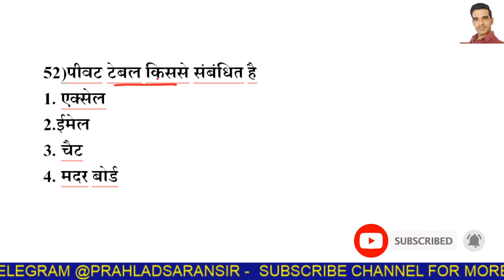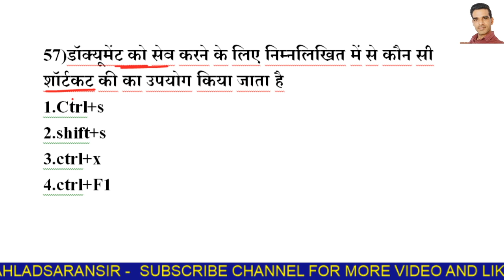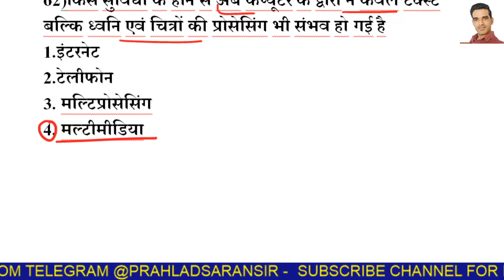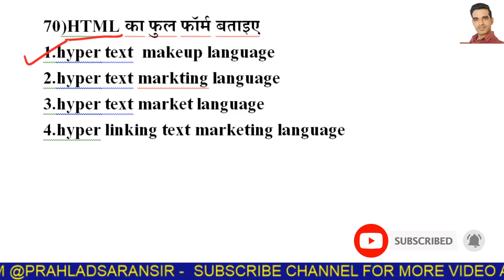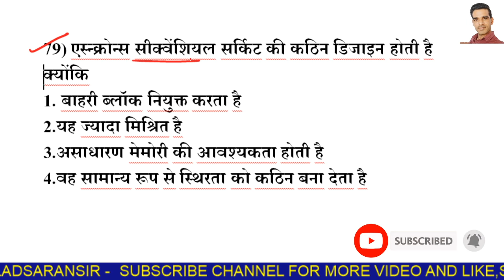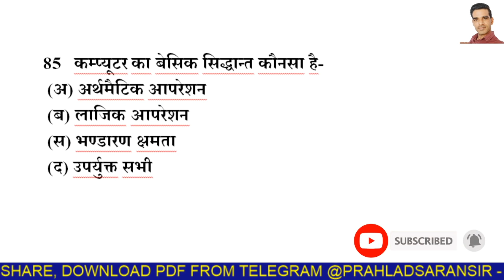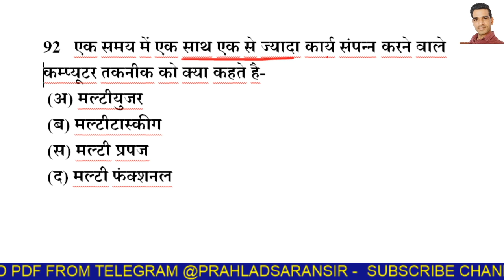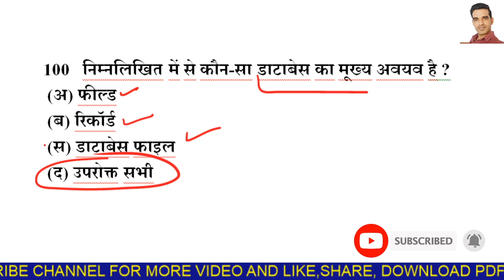राजस्थान पुलिस कंप्यूटर टेस्ट // राजस्थान पुलिस कांस्टेबल कंप्यूटर टेस्ट पेपर